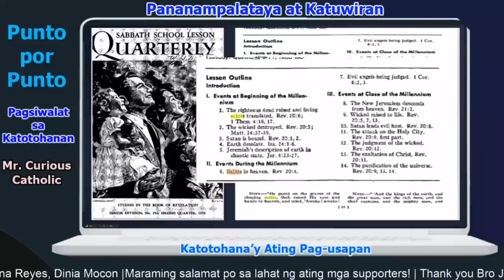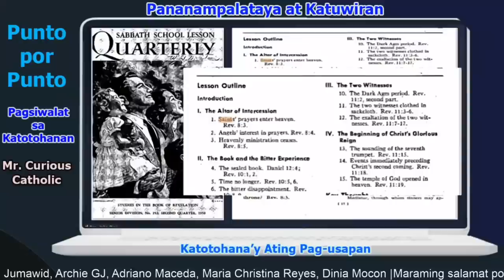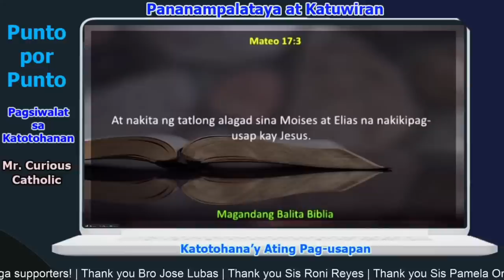Ang muling pagkaipit ni Camacho kay Padre Darwin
Mga kapatid, kasalukoyang nangangailangan po tayo ngayon na mag raise ng fund para po sa target na Laptop na gagamitin  for enhancement sa live streaming and study purposes. Ngayon po may pumasok na sa ating GCash nga P200.00, ang target po natin ay 50K budget for the sait Laptop. Sana po matulongan niyo akong maabot ang target at mabili po natin ang Laptop na ating magagamit sa pagpapaganda pa po ng ating Live Streaming at magagamit din po natin for video edting at sa pag-aaral narin po.

For your help you may send through:
GCash   = 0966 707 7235, Romel A. Palma
BPI        = 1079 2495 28  , Romel A. Palma

YouTube Channel Members :
Josephine
Maria Christina Reyes
Adriano Maceda
Archie GJ
Joel Jumawid
Pamela D. Ongco
Jose Lubas
Dinia Mocon
Ferds Pacione